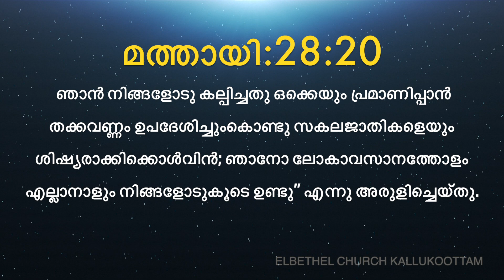Today's Malayalam Bible Verse I Today’s Malayalam Bible Words [27/05/2020]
#27_¬May